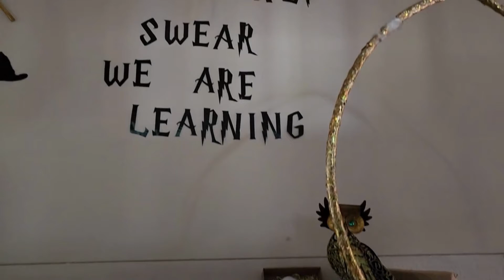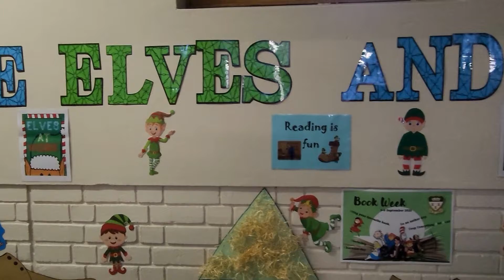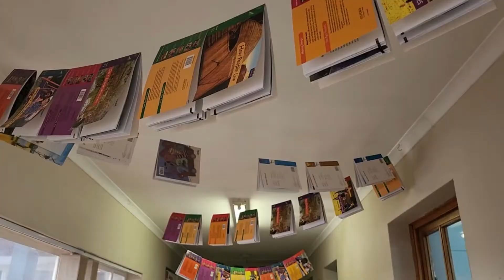De Kuilen Primary Book Week